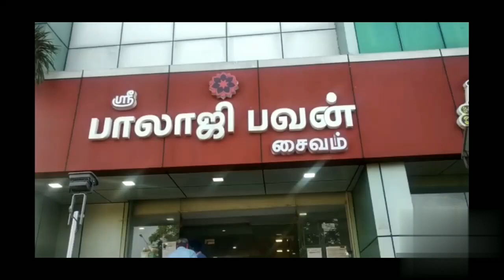Best Vegetarian Restaurants in Chennai Veg restaurant #Balaji bhavan ##chandrareghavlogs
food was delicious😋😋😋 in balaji bhavan
Best Vegetarian Restaurants in Chennai
Balaji bhavan veg restaurant
Grow your business with LOTUS YOU TUBE CHANNEL Ads
Reach potential customers where they're watching. Get started now – and start getting results.
You’re able to connect with an interested audience at scale.

Turn viewers into customers, on any budget. LOTUS  YouTube Ads uses Google data to match your message to the right people at the right moment.

Get more purchases,  visits, and more.